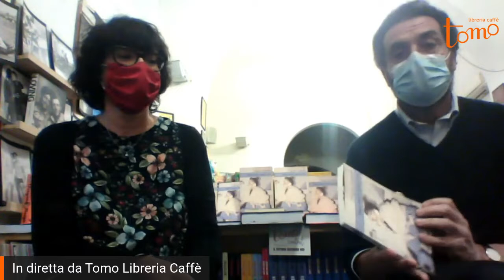Daniela Gambaro Book Pride